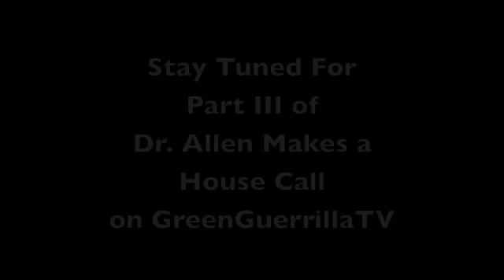Dr. Allen Makes a House Call Part II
GGTV goes with Dr. Allen on a house call issuing a marijuana recommendation to a bed ridden patient, despite the hostile caregivers.